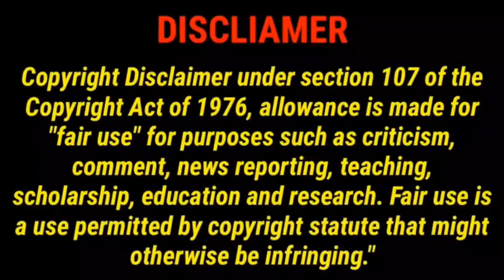Send Bronny James To The G-league He's NOT NBA CALIBER Claims Chris Broussard